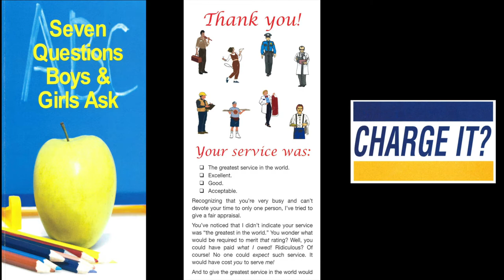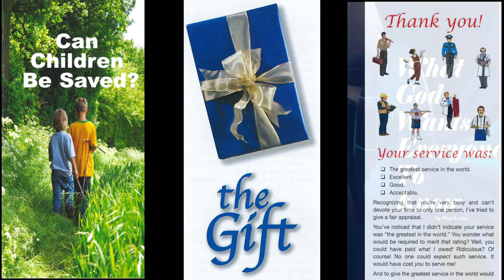Suspicious Saints? (2 Peter 2:4-6)